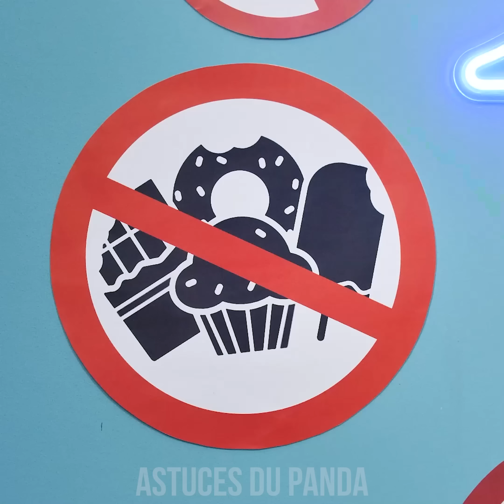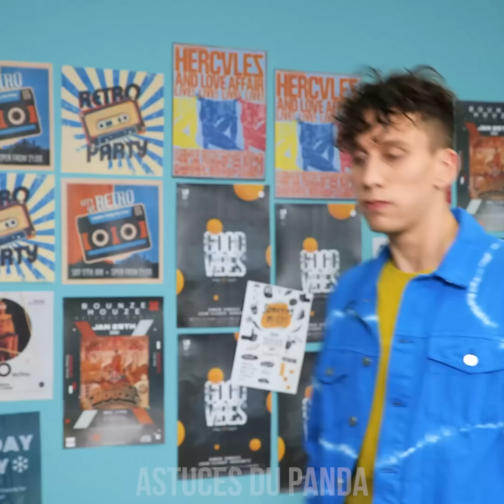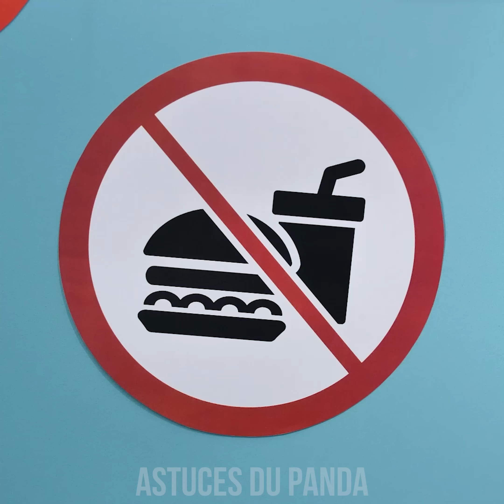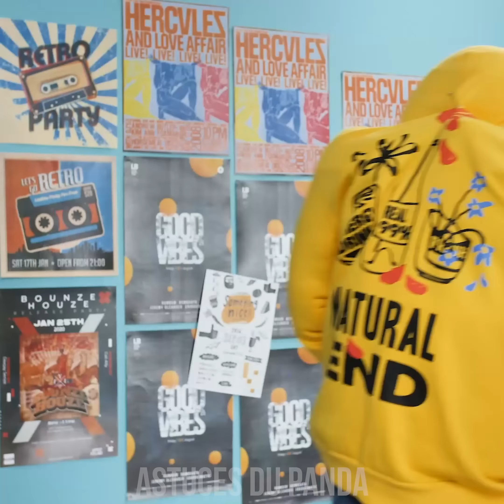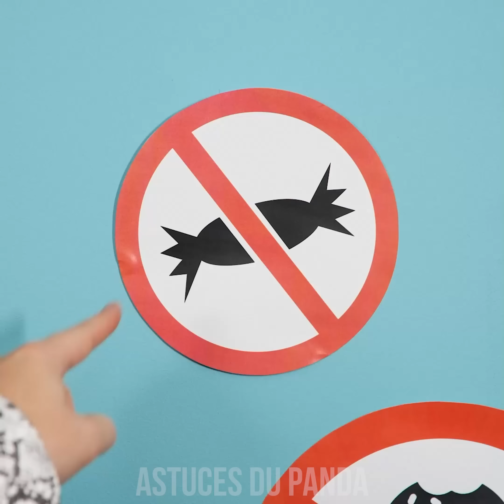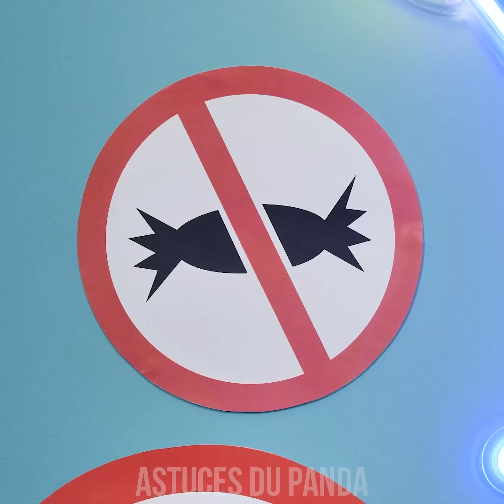IDÉES DE CACHETTE DE NOURRITURE #1 || comment faire passer des bonbons par Astuces du Panda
Hé, les panda festifs ! Envie de découvrir des idées de cachette de nourriture et comment cacher de quoi manger n'importe où ? Vous tombez bien, dans notre nouvelle vidéo drôle à mourir de rire vous allez apprendre comment entrer avec de bonbons furtifs dans une boite de nuit sans vous faire remarquer par la sécurité !
Restez à l'écoute pour plus d'idées de bricolage diy, de choses utiles à savoir, de projets faciles à réaliser ainsi que des astuces d'artisanat et d'art ! Attendez également nos meilleurs moments pour ne pas rater les astuces sympas pour découvrir comment faire passer des bonbons en douce par Astuces du Panda !

Si vous avez aimé cette vidéo, vous aimerez peut-être aussi CACHER DES BONBONS! 🍬 Idées Folles pour se Faufiler à un Défilé de Mode avec des Friandises !

Vous allez sûrement aimer cette vidéo aussi : "IDÉES DE CACHETTE DE BONBON || astuces pour manger en douce dans un camp d'été par Astuces du Panda"